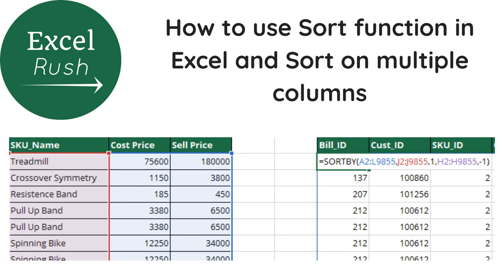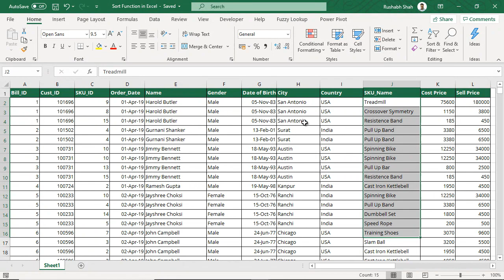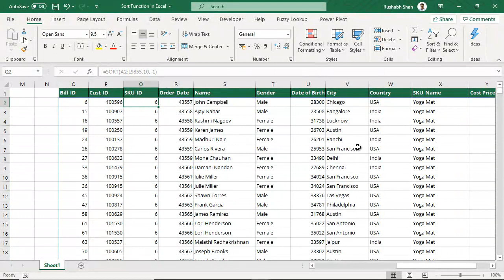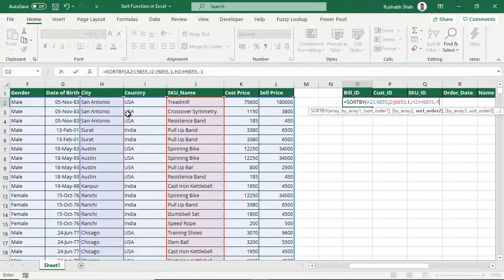How to use SORT and SORTBY functions in Excel and Sort on single or multiple columns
Sorting data in Excel is now even possible with =SORT function.
You can sort data using SORT dynamic function and get the result in different cells than the original cells.

Also you can use SORTBY function in excel to sort based on multiple columns.